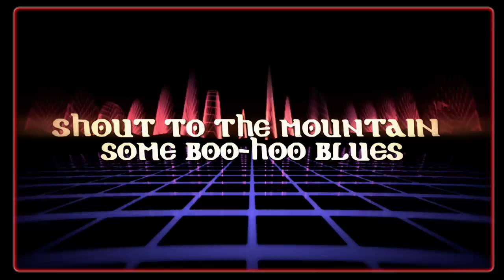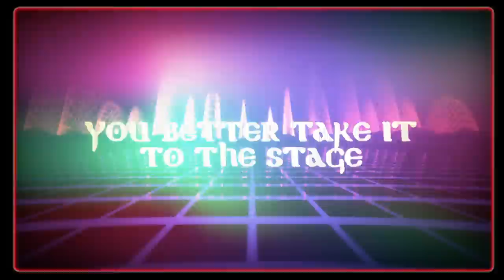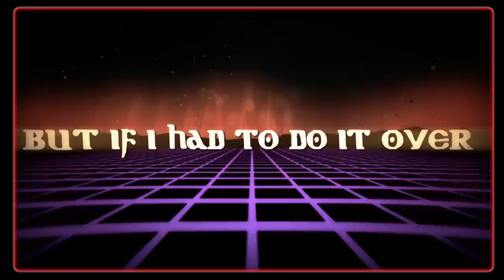CLUTCH Earth Rocker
Lyric video of Clutch's new single Earth Rocker